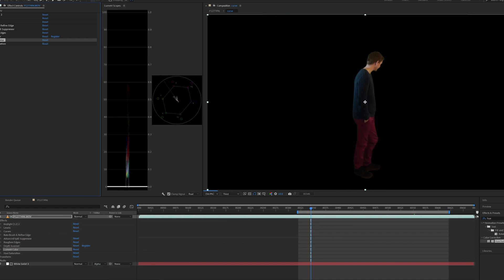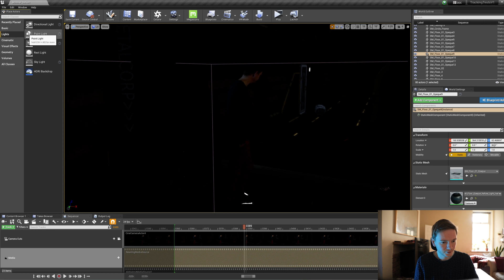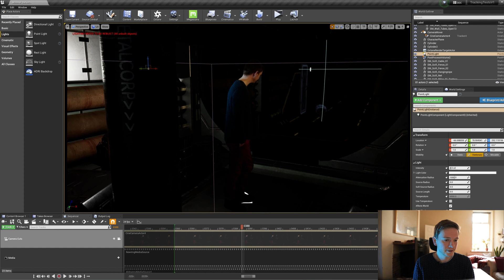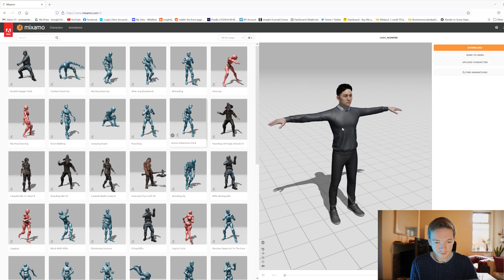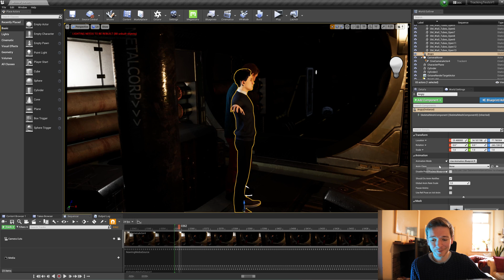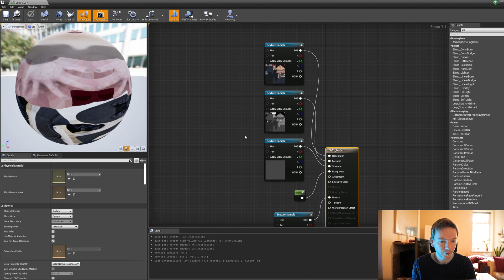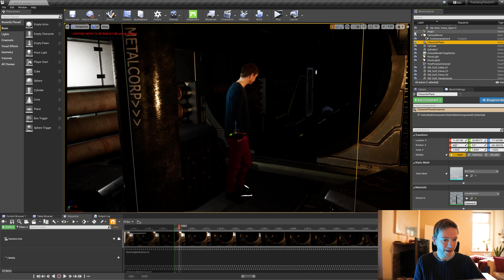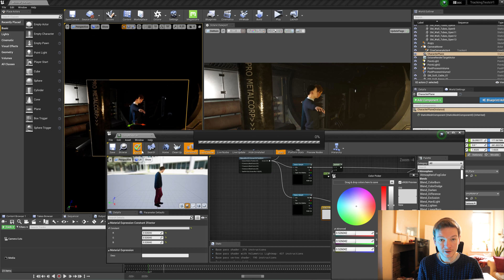Unreal Engine Lighting and Compositing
UnrealEngine lighting is a very important part of bringing realism to your work. It's even more important when compositing footage with a 3d environment. If you don't get the lighting right in Unreal Engine then your footage won't blend with the vfx environment.

In this video I'll be trying to match the lighting between some tricky footage and a 3D scene in Unreal Engine.

Intro 00:00
Let's Do Some Lighting 02:22
Selling The Illusion 07:56
Light Intensity 14:00
Rendering 16:22
Outro 19:42